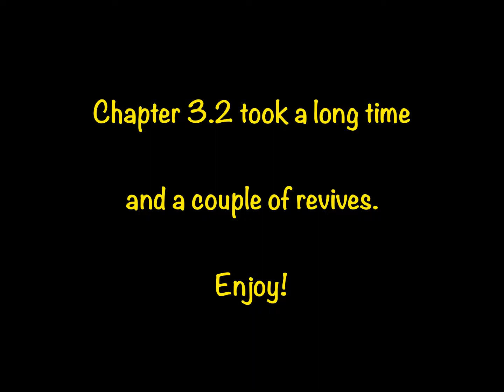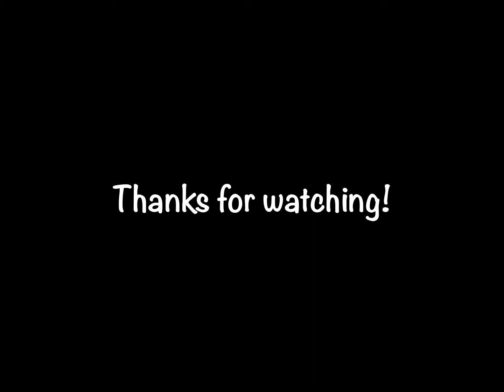Mystery in the Micro-Realms (Variant) Ch. 3.2 - 1st Path | Marvel Contest of Champions